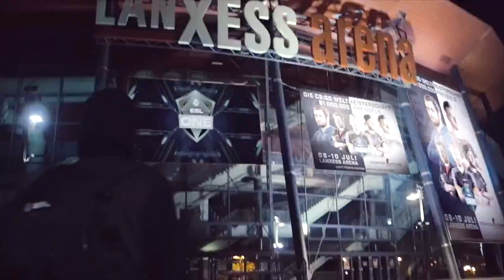Cloud9 vs. SK Gaming [Train] Mapa 2 - Gran Final - ESL One Cologne 2017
¡ESL One Cologne 2017 finalmente está aquí! 6 días de acción sin parar de CS:GO, 16 de los equipos más grandes del mundo, y un Lanxess Arena en auge con los gritos de miles de aficionados al deporte de todo el mundo.